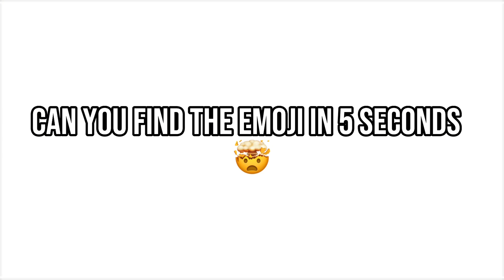YOU WILL GET AN AD ON THIS VIDEO 🤯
Ok just enjoy the video now!